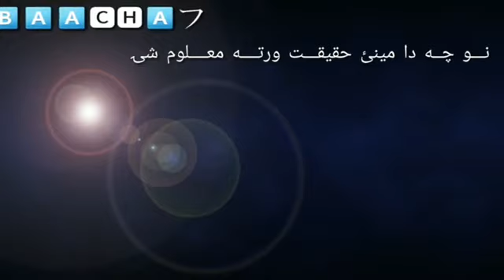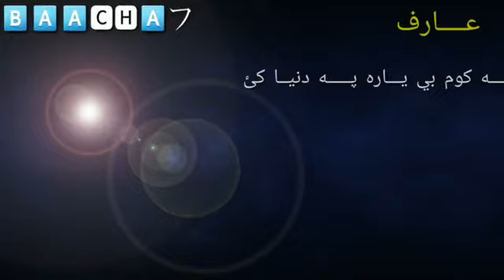شہنشاہ باچا ٹپے داستان 💘❤💘